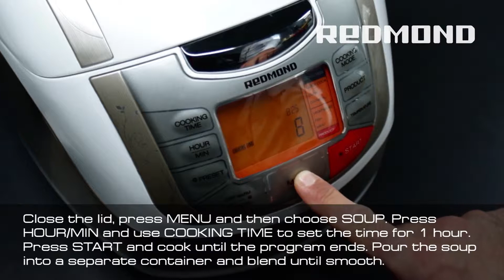Spicy Tomato Soup in the multicooker REDMOND M4502E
REDMOND multicooker online store with worldwide delivery.